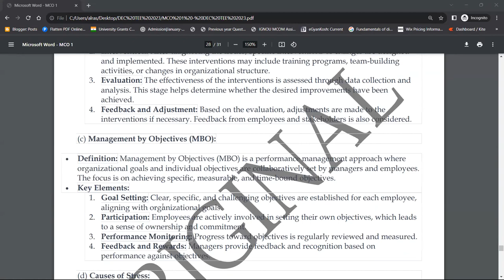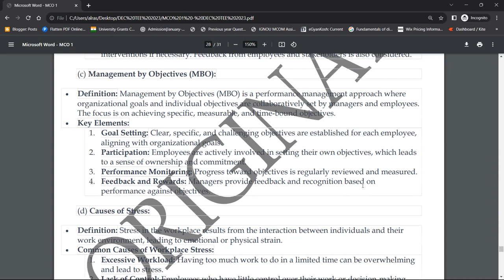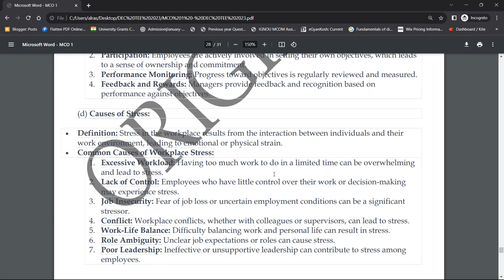MCO 1 : Q. SHORT NOTES ON A) MANAGEMENT BY OBJECTIVES B) CASES OF STRESS.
Commerce ePathshala
MCO 1 : Q. SHORT NOTES ON A) MANAGET BY OBJECTIVES B) CASES OF STRESS.

1. Unit Wise Q & A Solve (FREE)
2. FREE Solved Assignments
3. EXAM NOTES @ 200/Paper
4. On- Demand Lectures
5. IGNOU Updates
6. Online Classes @ 500/Month (ABOVE ALL FREE)